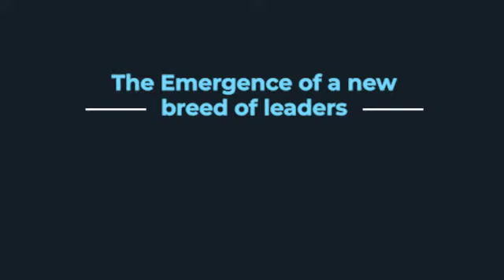The Emergence of a new breed of Leaders with Gabriel Dubier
•Welcome to 'SOK TV' YouTube channel. This provides broadcast coverages of almost all the activities done in the ministry and premieres 'The Preeminence show'.

•Ikaze kuri 'SOK TV' ku muyoboro wa YouTube. Iyi ikugezaho ibikorwa bibera muri Bene Kōra hamwe n'ikiganiro 'The Preeminence Show'. Haba hari ikibazo cg igitekerezo mwakandika mu kanya kagenewe comments cg mukatwandikira kuri imeyili yacu . Subscribinga hanyuma ukande ku 🔔 ujye umenya igihe videwo nshya ishyizweho.